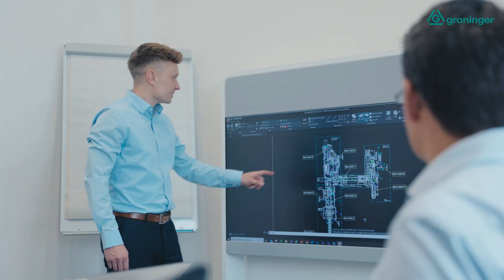groninger + Vetter Pharma-Fertigung: Innovation through collaboration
As one of the world’s leading CDMOs (Contract Development and Manufacturing Organization), @VetterPharma  faced a complex challenge. The market required versatile and effective filling systems that could process different containers, such as syringes, vials, and cartridges in the nest while adhering to stringent aseptic regulations.

The current project with Vetter includes the development and implementation of six state-of-the-art filling lines: four nest filling lines for syringes, one nest filling line for vials, and a flexible combination line for vials, syringes and cartridges.